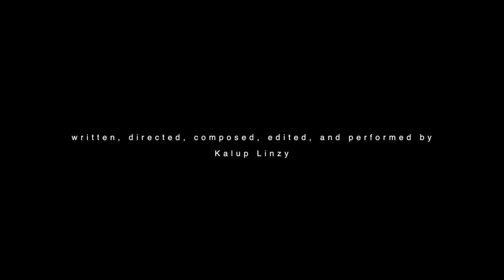Kalup Linzy - Love Groove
Seventh and final video from Kalup Linzy's visual album Tangled Up that will be released online. It was shot at Macdowell Colony in the Summer of 2017 with many of the fellows making appearances.

This video is dedicated in loving memory of his mother Constance "Connie" Linzy, June 1, 1951 - January 20, 2018.